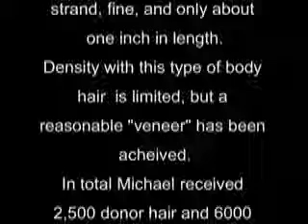Michael Part 1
presents Dr. Ray Woods : Patient - Michael was a Norwood 6 and 44 years old. 4 weeks ago we commenced a number of sessions - 2,500 donor hair and 3,000 chest and abdominal/loin hair. Total of 5,500 grafts.